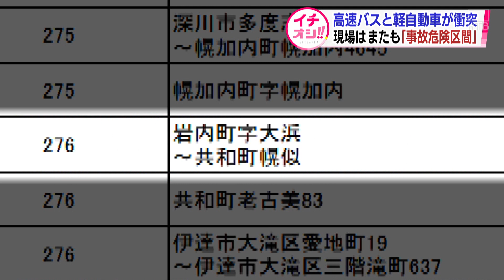“事故危険区間” またも高速バスの事故 手つかずにも関わらず「対策完了」のワケとは？ 北海道・共和町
30日午前、北海道の共和町で、高速バスと軽乗用車が正面衝突する事故がありました。八雲町で5人が犠牲となる高速バスの事故が起きたばかりですが、今回も事故現場は事故危険区間に指定されていました。

30日午前8時半ごろ、共和町梨野舞納の国道276号で、岩内発札幌行きの高速バスと軽乗用車が正面衝突しました。この事故で、バスを運転していた49歳の男性と軽乗用車を運転していた80歳の男性が軽いけがをしました。

乗客）
「クラクションが鳴って車がぶつかってきた。バスの運転手も減速していた。」

警察は、バス側の車線で衝突していることから、軽乗用車が対向車線にはみ出したとみて、調べています。

相次ぐ高速バスの事故。

トラックとの正面衝突で5人が死亡した八雲町の国道5号は、事故が多いことから、対策が必要とされる「事故危険区間」に国が指定していました。
今回の共和町の現場も死傷事故が多く起きていて、2010年に「事故危険区間」に指定。
その後、2019年に「対策完了」とされていました。

ところが…。

富永誌衣那記者）
「道路は片側1車線で、道路の中央にはポールや分離帯などは設置されていません。」

対策されていないのに「対策完了」とされたワケ。

実は2014年、事故の減少や渋滞緩和のため、急カーブや急な勾配を減らした新たな国道が整備されました。
片側1車線ですが、正面衝突を防ぐ中央分離帯も設置されています。その結果、従来の国道276号の交通量が減り、事故が4分の1に減ったことなどから、「対策完了」とされていたということです。ただ、実質的には「手つかず」の場所で起きた今回の事故。

悲劇を生まないための対策が求められます。